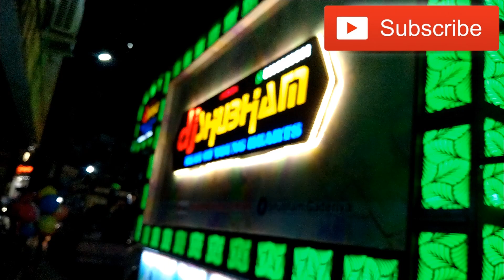😱 क्या सेटप आगया भाईयो का 💥Shubham Dhumal Tumsar new setup ❤️‍🔥newsetup dhumal video #2023